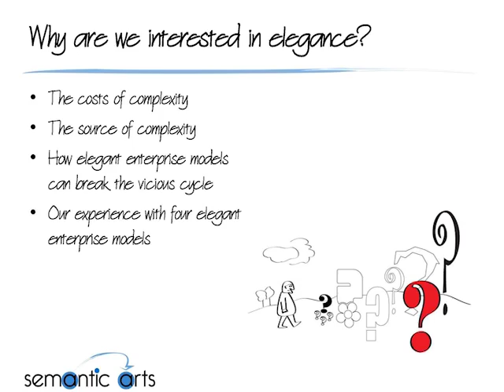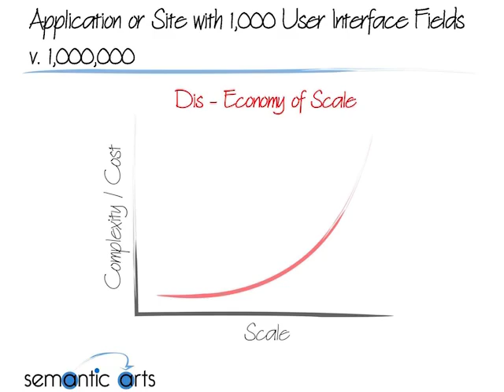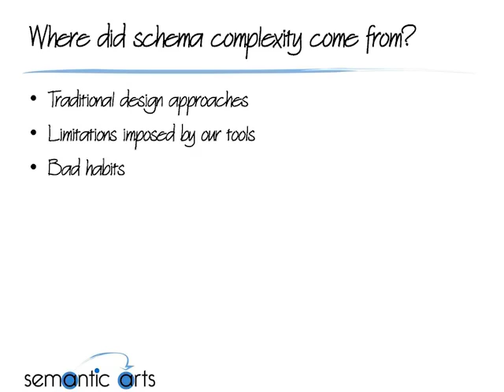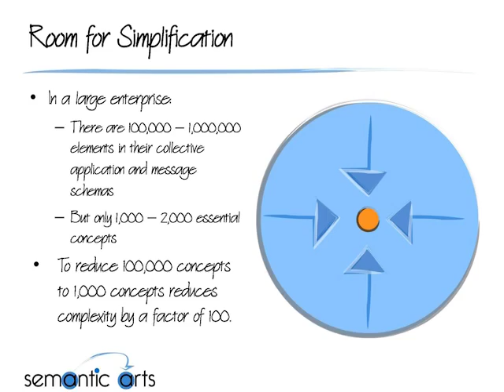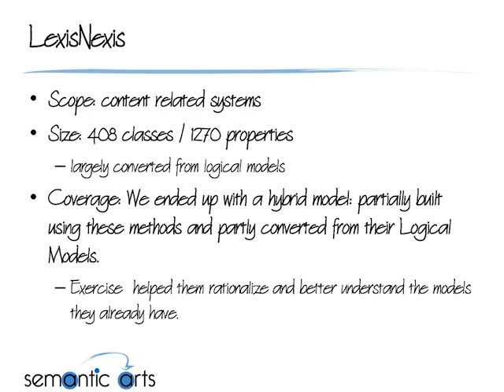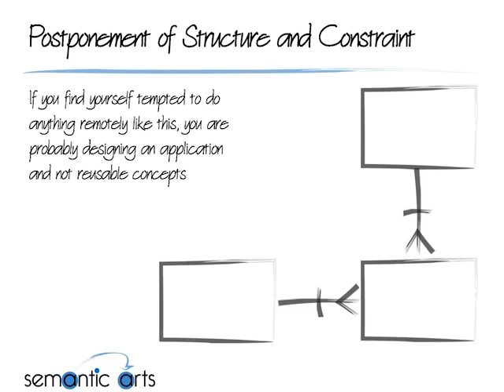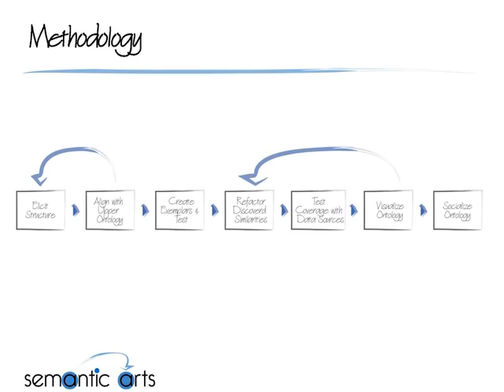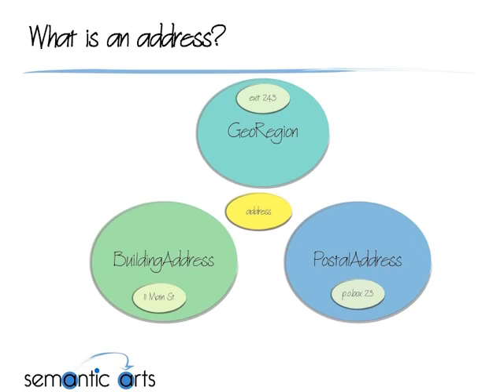Elegance: A New Approach to Enterprise Modeling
Many companies have become dismayed at the prospect of building and maintaining a comprehensive enterprise model. The sheer volume of meta data and the rate of change discourage all but the most stalwart, and overwhelm many who do undertake it.

But our experience gleaned from recent work with four large enterprises, and leveraging over a decade of work in the application of semantic technology, we've come up with a general approach that is reversing the tide. We call it "Elegance" and it involves focusing on similarity as well as difference. It eschews structure at the conceptual level. It centers on the capture and application of "enduring business themes;" those aspects of the model that will survive your next package implementation or outsourcing project unchanged. It relies on reuse of properties and attributes rather than indiscriminant multiplication.

The net result is that for the enterprises we've worked with between 500-1000 concepts and 200-300 properties or attributes are all that are needed to cover anything that is important. Yes there will be taxonomic differences but they are difference of degree and not type. These organizations typically have tens of thousands or more attributes in their existing repositories, so at first it's surprising that this level of economy could be achieved.

In this talk we will describe our experience and outline a methodology for practitioners to follow to achieve these kinds of reductions in complexity.